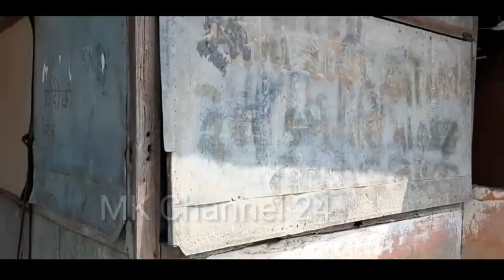PM Narendra Modi || চাহ দোকান || video টো এৰি নাযাবো ||Mk channel 24.